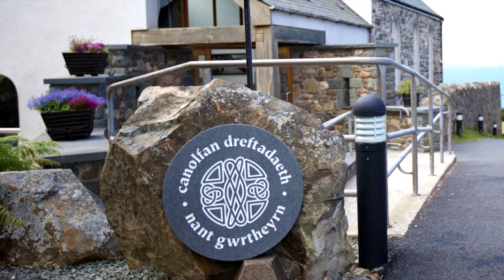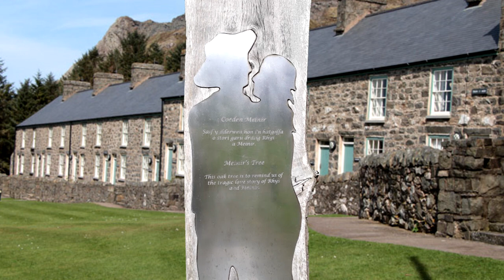Rhys a Meinir. The Legend of the Lost Bride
Rhys a Meinir
The Legend of the Lost Bride
On the westernmost peninsular of North Wales, an area known as the Lleyn, is a tiny isolated village called Nant Gwrtheyrn. Until recent times, the only access to it was a long narrow road. It is a village thousands of years old, surviving through successive periods of agriculture, mining and quarrying. It takes it's name from Vortigen - or Gwrtheryn in the Welsh tongue - A 5th century Kentish King who fled to the area to avoid his enemies, and is believed to have been buried here. These days the village is a residential centre for learning the Welsh language

But in the year 1750, it was largely a simple farming community, consisting of three main farms. Ty Uchaf, or Upper House, Ty Canol or Middle House and Ty Hen, or the Old House. Within this community lived two people who were soon to be married. Rhys Maredydd, a strong young farmer and his fiance, Meinir. They had lived in the Nant all their lives and had been inseparable since childhood. They spent all their free time together, often at their favorite spot beneath a spreading hollow Oak tree on the slopes of Yr Eifl. Now, a date had been set for their wedding. They would be married in Clynnog church on the coming Saturday. The whole village were looking forward to the coming celebration.

At this time there was a local tradition of "The Wedding Quest". It was a sort of Hide-and-seek game, where the bride would run and hide on the morning of her wedding. The wedding guests would search for, find and escort the Bride to the Church... that was how it was supposed to work... Saturday arrived and the guests assembled in the church and Meinir headed for the hills to hide. After allowing for a suitable head start, the guests set off to find her, but to no avail. A frantic Rhys joined the search party. Hours passed and still there was no sign of her anywhere. a distraught Rhys continued the search for months afterwards, slowly losing his mind.

Whilst out searching one evening, Rhys was caught in a storm on Yr Eifl and sought shelter under the same old oak tree that had once been their favorite spot. As he sat curled up, sheltering from the driving rain, there was a mighty crack as a bolt of lightening struck the tree, splitting it in half. As the smoke and steam dispersed, Rhys looked up and was struck with horror. The now split trunk revealed a skeleton within, the skeleton of Meinir, still in her wedding dress. It is said that Rhys collapsed in shock and later died of grief. They were buried in the same grave. together at last.

EQUIPMENT LINKS.
Here are links to the equipment I use to make my Films.
UK LINKS
Canon DSLR:

Hohem iSteadyX Smartphone Gimbal:

Samsung Phone(for cinematography):

Vegas Pro 16 (Video Editor)

ZoomH1n Audio Recorder:

Lavalier (lapel) Microphones:

Neewer Video Lights:

Gorillapod (Flexi Tripod)

US LINKS
Canon DSLR:

Samsung Phone(for cinematography)

ZoomH1n Audio Recorder:

Lavalier (lapel) Microphones:

Neewer Video Lights:

Gorillapod (Flexi Tripod)